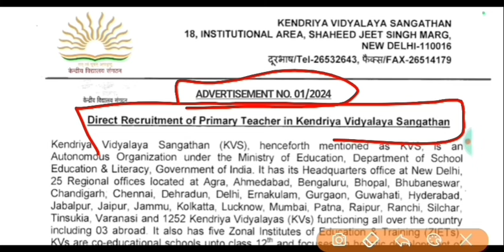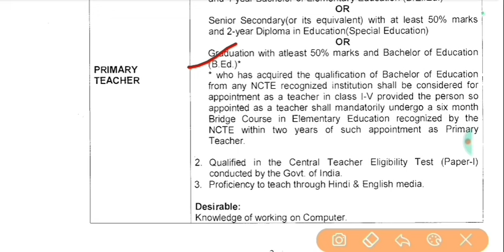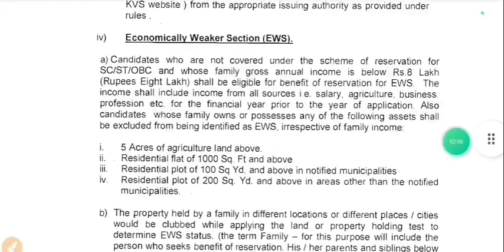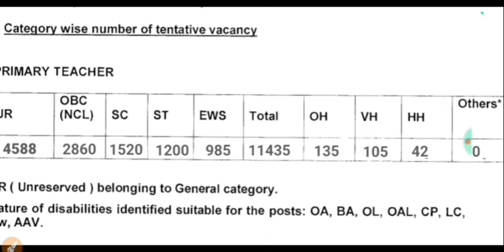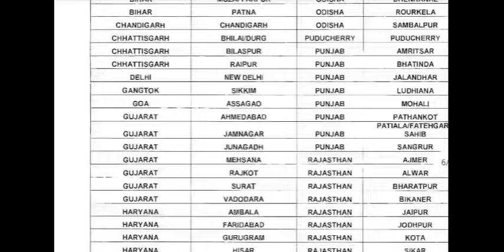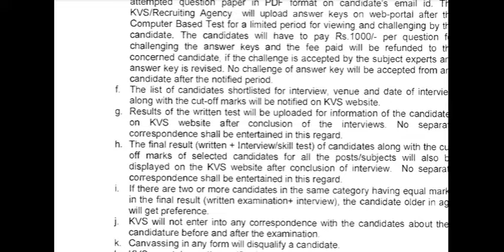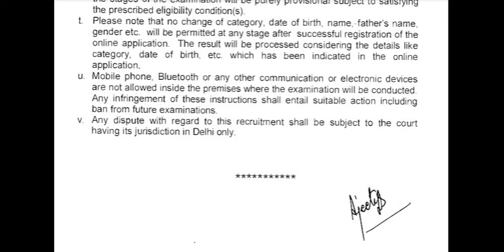KVS official Teacher Recruitment 2024|KVS PGT TGT PRT Teacher Vacancy 2024|Kvs Eligibility Post Age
kvs eligibility criteria selection process
kV new Bharti
kvsv Teacher Bharti 2024
kvs vacan

KVS Teacher Recruitment 2024|KVS PGT TGT PRT Teacher Vacancy 2024|kvs Vacancy update|KVS PM jobPRT Result update